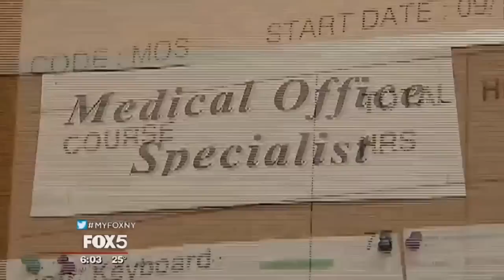Hunter President Jennifer J. Raab on Fox5 NY